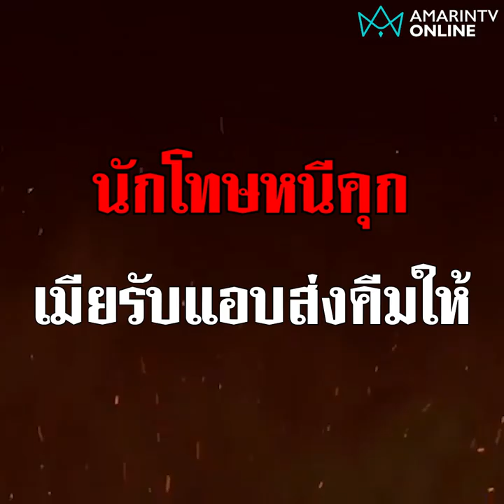นักโทษหนีออกจาก รพ. เมียสารภาพส่งคีมช่วยผัวตัดโซ่ตรวนแหกคุก! | ลงพื้นที่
นักโทษหนีออกจาก รพ. เมียสารภาพส่งคีมช่วยผัวตัดโซ่ตรวนแหกคุก!